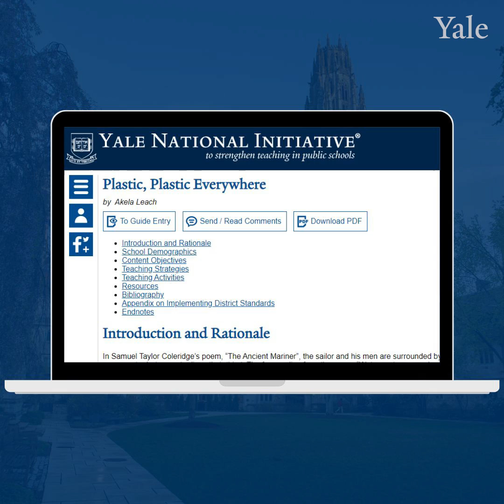Fifth-Grade Tulsa Student Speaks at Yale Conference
Oliver Shamel, a fifth-grade student from Lanier Elementary School in Tulsa, OK, was invited to speak at Yale University about his experience studying “Plastic, Plastic Everywhere," a curriculum unit developed by Yale National Fellow Akela Leach.